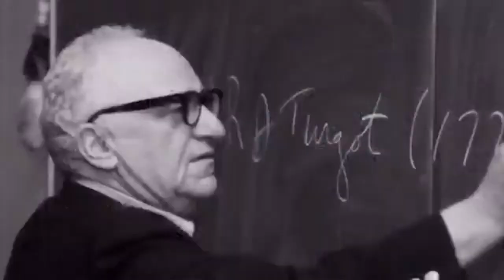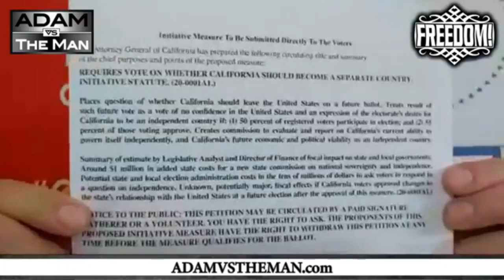CalExit Takes Critical Step to Getting California Independence on the Ballot